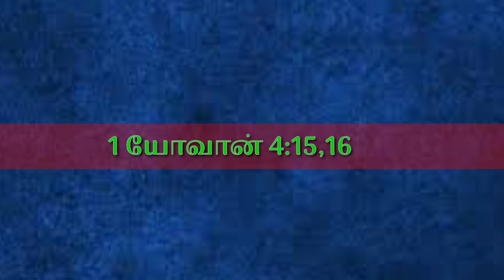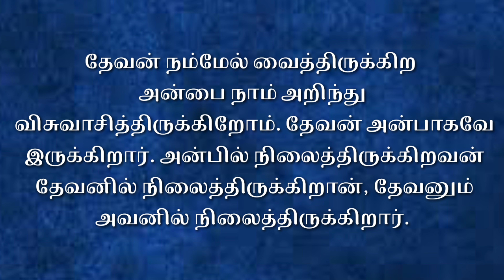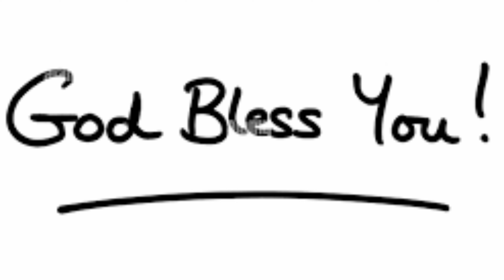அன்பிலே நிலைத்திருங்கள் | Kalai manna 1527 | 05 June 2024 | Maranatha church | Alwarkurichi